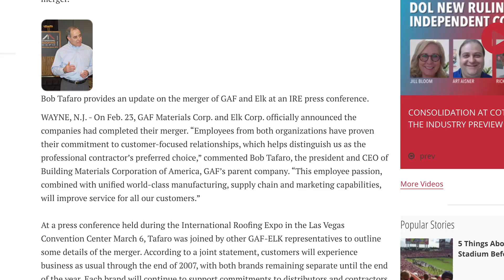Why Roofing Asphalt shingle Price doubled in 2008? /@Roofing insights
Why did Roofing Asphalt shingles price doubled in 2008 and never went back down?

Why Roofing Shingles are not attached to the cost of oil?

From Insights:
00:00 Intro
00:20 complex question about Roofing shingles Cost
02:05 Reasons Roofing Shingle prices doubled in 2008
07:28 These roofing asphalt prices are crazy!
08:05 Funny story
10:38 2008 financial crisis had an effect on roofing industry